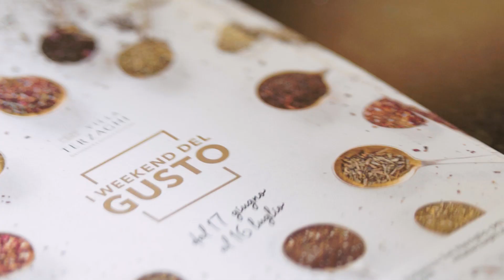Villa Terzaghi Weekend del Gusto 2023